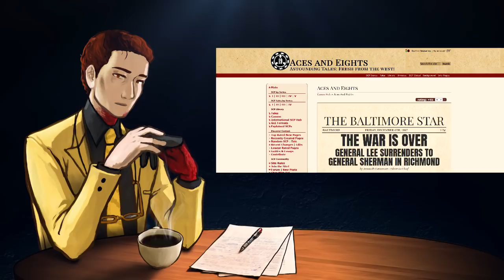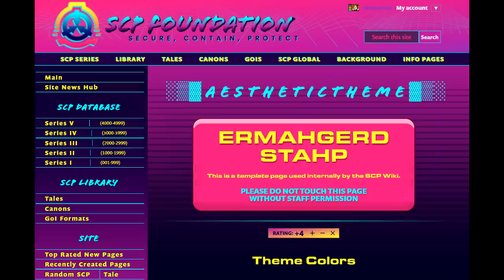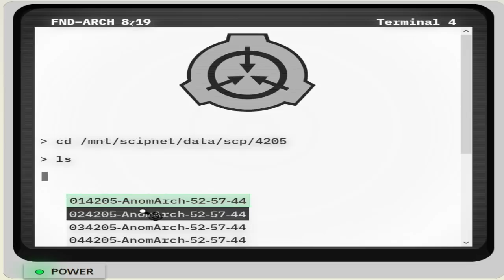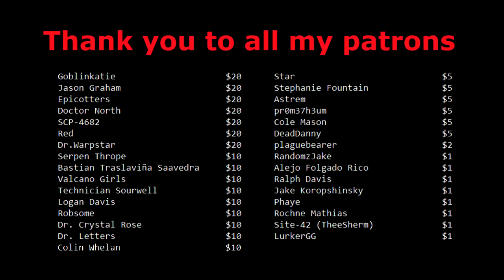You're Wrong About The SCP Format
Trying some new things, cause we wouldn't want the video format to get stale, right?